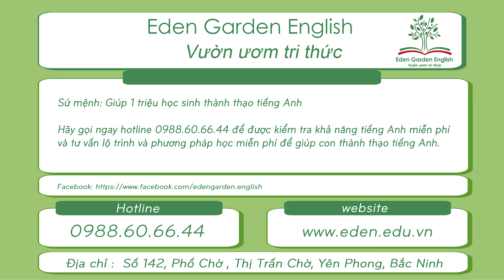KIDS 190 Qúy Trọng